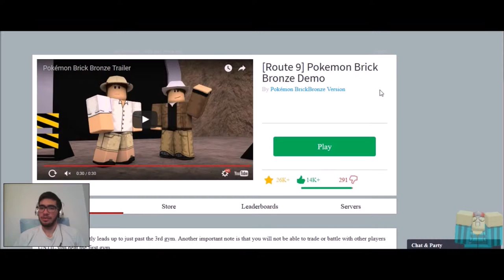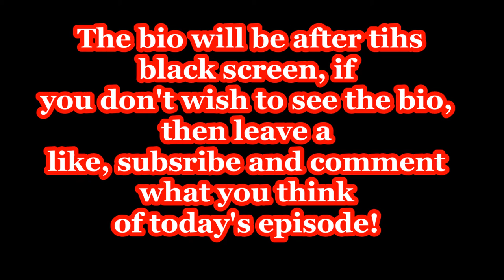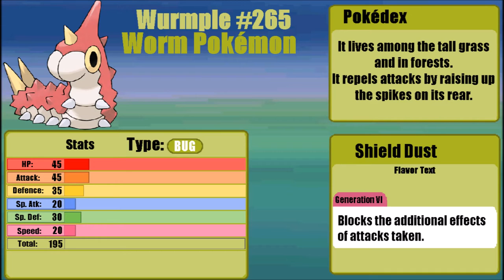[Roleplay Let's Play] Pokemon Brick Bronze #2 - Theifs, Drama and Forest!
Today Lopous finally gets out of the labratory! He explores a new route and some new pokemons! On the the way to the next city Jake comes and warns Lopous about something and meets the professor outside of his house!

What happened, what did the professor say, and what's this warning?

NOTE: Thanks to Yoshi-senpai for selling me these so I could wear them